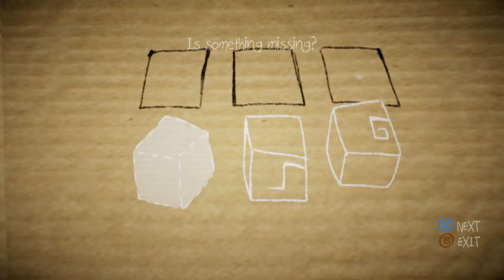Papo & Yo #2 The living environment - Let's Play Papo & Yo | HD Gameplay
"Papa & Yo is a Puzzle Platformer with Adventure elements in which the player takes the role of the boy Quico interacting with his companion who just happens to be an unpredictable monster on the lookout for drugs.
Have Fun with this Papo & Yo Let's Play!

Wikipedia Introduction:
Papo & Yo (roughly translated ""Father and I"") is a fantasy adventure video game, released on August 14, 2012 on the PlayStation 3 (PS3) via the PlayStation Network (PSN)[5] and since April 18, 2013 on Microsoft Windowsthrough Steam. It was also released on January 7, 2014 on OS X and Linux through the Humble Indie BundleX.[4] The game involves a young Brazilian boy Quico who, while hiding from his abusive, alcoholic father, finds himself taken to a dream-like favela, and meeting a normally docile creature, Monster. The player, as Quico, can interact with Monster and manipulate the buildings of the favela in unique ways, such as by stacking individual shacks on each other, to complete puzzles and progress in the game. Papo & Yo was designed by Vander Caballero, who created the story based on his own past in dealing with an abusive, alcoholic father."